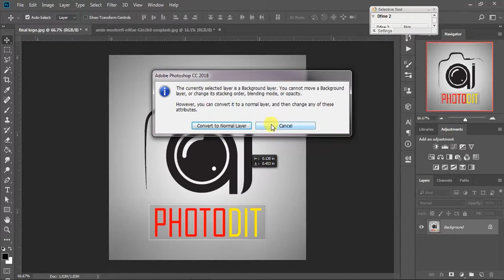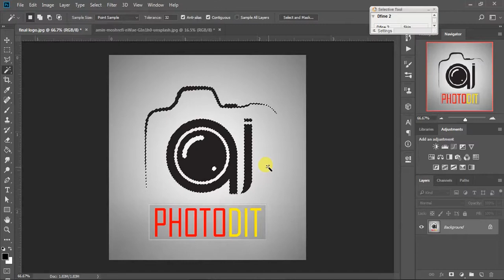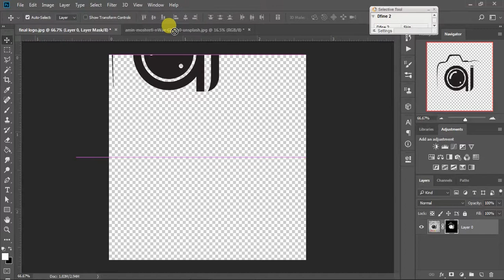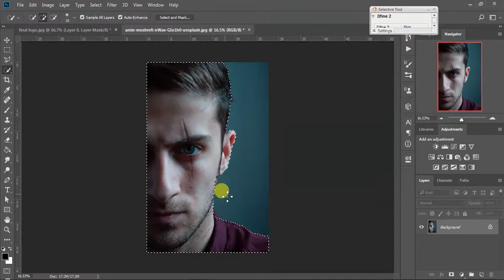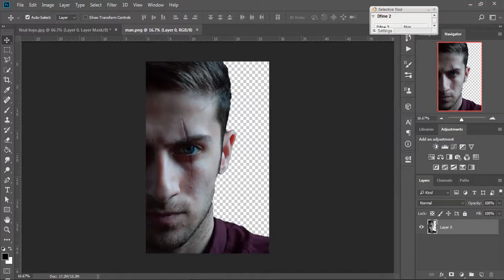How To Convert JPEG To PNG Format Explained In Telugu by PHOTODIT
PHOTODIT channel explained about converting jpeg file to png file with in no time